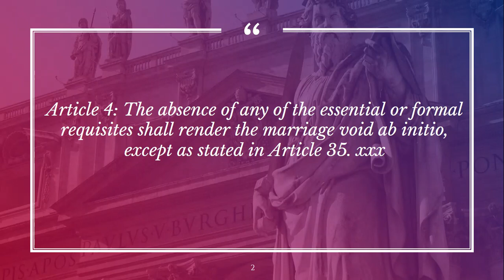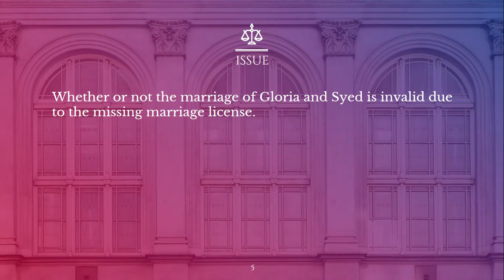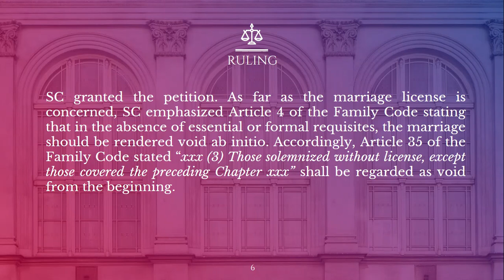GR No. 183896 Abbas vs. Abbas (Case Digest Audio)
Reference:
Article 4 of the Family Code of the Philippines
GR No. 183896 Abbas vs. Abbas